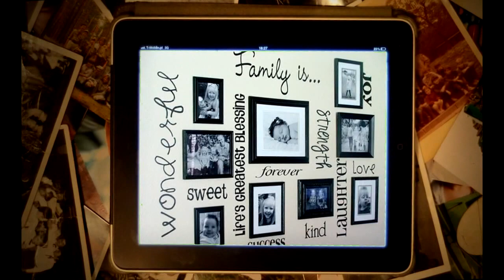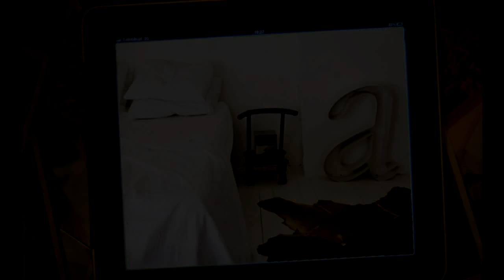[blog] Litery przestrzenne w modnym mieszkaniu -- dom z duszą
Litery i napisy to od jakiegoś czasu stylowe elementy wyposażenia wnętrz. Ciekawy element aranżacji domu, oryginalna ozdoba mieszkania, modne dodatki, nowoczesne projekty. Jak zaaranżować stylowy pokój, sypialnię, kuchnię za pomocą typografii?. Nowość w Polsce: litery przestrzenne i napisy dekoracyjne. Niebanalny pomysł na wystrój wnętrz oraz piękne mieszkanie (home sweet home :). Porady bloga o wnętrzach Dom z duszą poZachodzie PL.